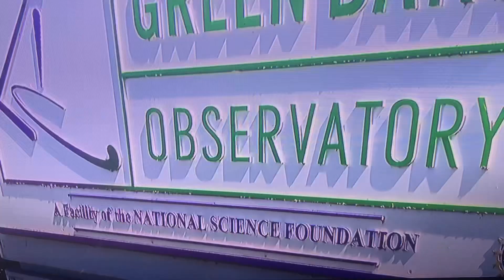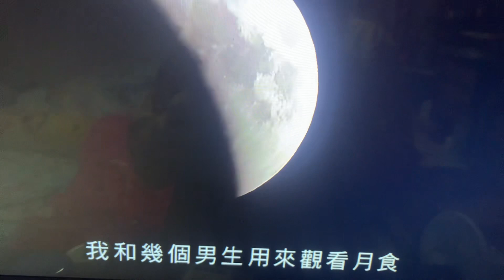邵逸夫獎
錄於：2023年11月08日（週三）